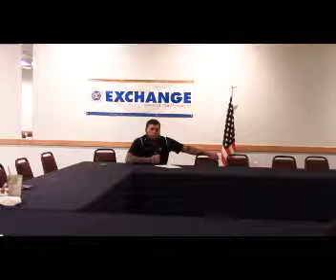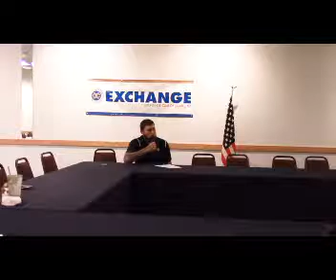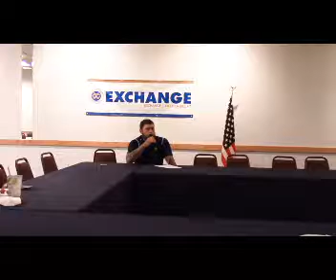Navy SEAL Bo Reichenbach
Exchange Club of Laurel MT Navy SEAL Bo Reichenbach talk